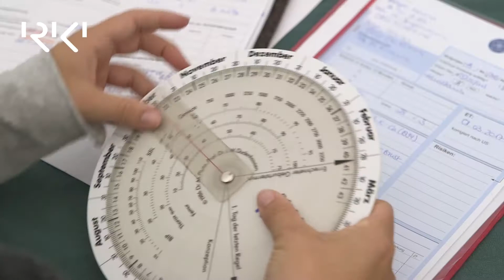RKH Frauenklinik Bietigheim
In diesem Video stellen wir die Frauenklinik im RKH Krankenhaus Bietigheim-Vaihingen vor.